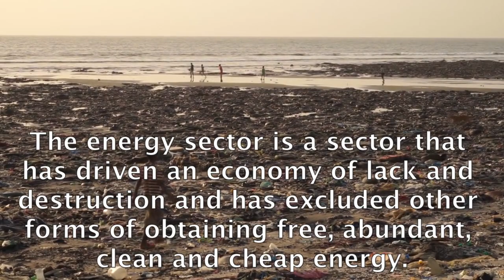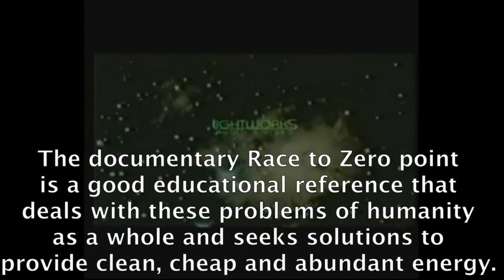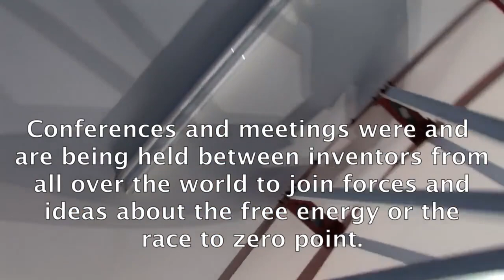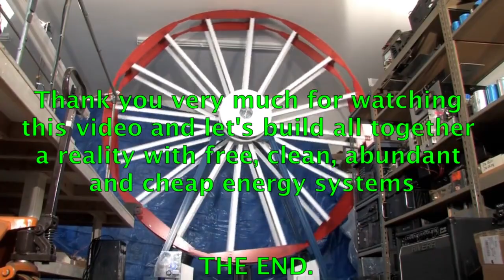PREVENTING ENERGY LACK WITH FREE ENERGY #16.- raúl pipaon ibañez - goldenphi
Here the text in english:

For hundreds of years, mankind has exploited nature in part without respecting it. This situation was intensified in the industrial revolution by exploiting the resources of planet Earth. The energy sector is a sector that has driven an economy of lack and destruction and has excluded other forms of obtaining free, abundant, clean and cheap energy. We, humanity as a whole, decide how the future of civilization will be. Consuming energies that pollute is a decision that will make it difficult for the next generations to enjoy a clean and a healthy planet. For example, nuclear power plants are an example in which we do not get much energy and the resulting energy production is highly polluting. But inventors from all over the world, aware of this problem that is the destruction and exploitation of nature prefer free energy systems that provide free energy. One of these inventors was Nikola Tesla. Here is Tesla's coil. He was the pioner of alternating current electricity and also created more than 500 patents for inventions that were very revealing for that time at the beginning of the 20th century. Tesla had a project to electrify cities without wires providing free and clean energy for all, but personalities of finance and resource interests delegitimized him. Today there are still inventors and scientists inspired by Tesla's technology who invented devices run by water and electromagnetic energy. The documentary Race to Zero point is a good educational reference that deals with these problems of humanity as a whole and seeks solutions to provide clean, cheap and abundant energy. Stanley Meyer was another case of a brilliant inventor who built his own car running on water alone. Stan drove the car across a desert in the United States with several bottles of water and was featured on television. NASA wanted to buy the patent but Stanley Meyer refused to sell it. The discovery was hidden in such a way that it was difficult to replicate by others the free energy system. Another inventor named John Bedini had trouble replicating his inventions on a larger scale using batteries and electromagnetic generators. But his models demonstrated how it was possible to replicate a self-sufficient system. Conferences and meetings were and are being held between inventors from all over the world to join forces and ideas about the free energy or the race to zero point. Thank you very much for watching this video and let's build all together a reality with free, clean, abundant and cheap energy systems. THE End.